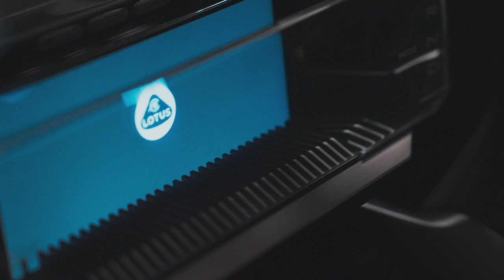NEW 1000HP Lotus Theory 1 Supercar in detail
Lotus has unveiled Theory 1, its first concept car that embodies the future of intelligent performance vehicles.

As part of this, Lotus is launching The Lotus Theory, the company’s new design manifesto that will form the foundation for all future Lotus cars, encapsulated through three core principles - Digital, Natural and Analogue (DNA):

Digital, which represents the immersive, intelligent, and intuitive experience.
Natural, brings to life emotional, connected, human-centric design.
Analogue, which is the brand’s continuous advancement of performance engineering.
By seamlessly blending together these core design principles with the latest design innovations from Lotus, as well as cutting-edge technologies, Lotus is able to simplify and enhance how a car should feel and perform. Theory 1 harmoniously fits around the driver and is able to adapt based on their needs – delivering the ultimate driver experience.

Ben Payne, Vice President of Design, Lotus Group said:
“With Theory 1, we’ve built on everything Lotus has achieved so far in its 76-year history, to push the boundaries for what it means to drive a performance vehicle. We want to demonstrate that you don’t need to compromise – with both digital and analogue capabilities working harmoniously in the future car. In doing this, we are able to bring drivers the best possible immersive driving experience with raw emotion, functionality and connectivity, at the core.”

Theory 1 reaffirms the company’s Vision80 commitment – a transformation into a global performance technology brand. The innovations announced today are expected to be implemented into future Lotus cars in the coming years.